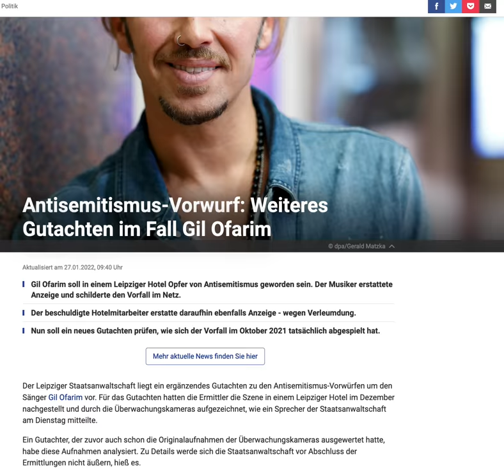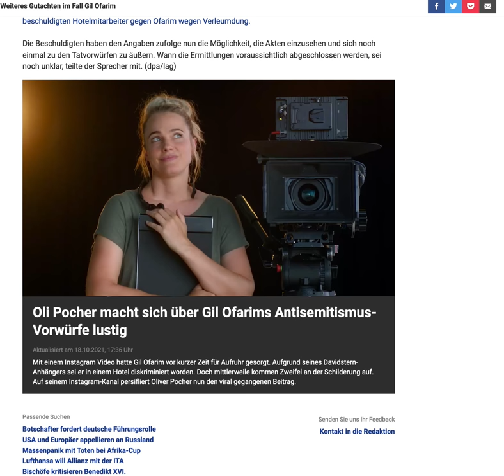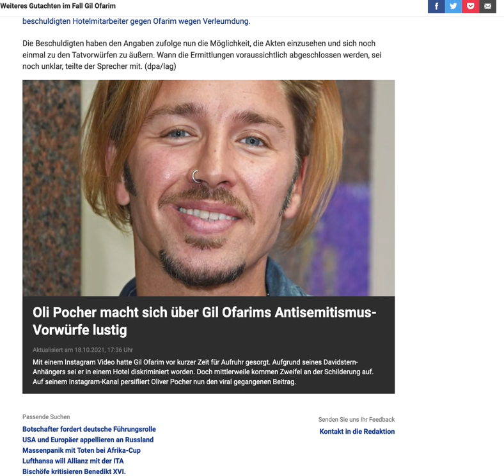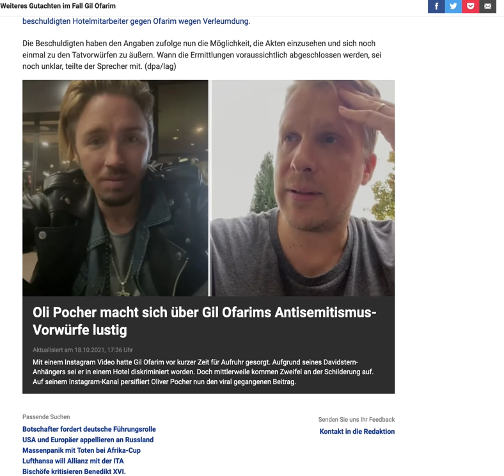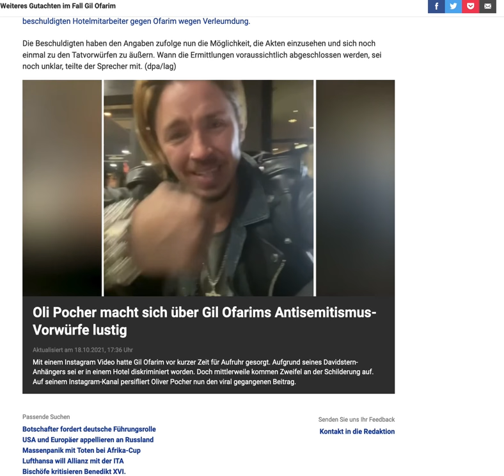Gil Ofarim: Antisemitismus-Vorwurf: Weiteres Gutachten im Fall Gil Ofarim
Antisemitismus-Vorwurf: Weiteres Gutachten im Fall Gil Ofarim
Aktualisiert am 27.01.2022, 09:40 Uhr     Gil Ofarim soll in einem Leipziger Hotel Opfer von Antisemitismus geworden sein. Der Musiker erstattete Anzeige und schilderte den Vorfall im Netz.
    Der beschuldigte Hotelmitarbeiter erstatte daraufhin ebenfalls Anzeige - wegen Verleumdung.
    Nun soll ein neues Gutachten prüfen, wie sich der Vorfall im Oktober 2021 tatsächlich abgespielt hat.

Mehr aktuelle News finden Sie hier

Der Leipziger Staatsanwaltschaft liegt ein ergänzendes Gutachten zu den Antisemitismus-Vorwürfen um den Sänger Gil Ofarim vor. Für das Gutachten hatten die Ermittler die Szene in einem Leipziger Hotel im Dezember nachgestellt und durch die Überwachungskameras aufgezeichnet, wie ein Sprecher der Staatsanwaltschaft am Dienstag mitteilte.

Ein Gutachter, der zuvor auch schon die Originalaufnahmen der Überwachungskameras ausgewertet hatte, habe diese Aufnahmen analysiert. Zu Details werde sich die Staatsanwaltschaft vor Abschluss der Ermittlungen nicht äußern, hieß es.
War Gil Ofarims Davidstern-Kette überhaupt zu sehen?

Ofarim hatte Anfang Oktober in einem Video geschildert, dass ihn ein Mitarbeiter des Hotels aufgefordert habe, seine Kette mit Davidstern abzunehmen. Ofarim erstattete Anzeige.

Der Staatsanwaltschaft Leipzig liegen zudem mehrere Anzeigen zu dem Vorfall vor - auch von dem beschuldigten Hotelmitarbeiter gegen Ofarim wegen Verleumdung.

Die Beschuldigten haben den Angaben zufolge nun die Möglichkeit, die Akten einzusehen und sich noch einmal zu den Tatvorwürfen zu äußern.